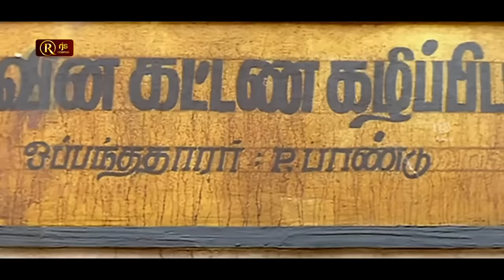நிம்மதியா சாப்டா விடுடா | நீ ஆயிரம் சொல்லு குருமா குருமாதா